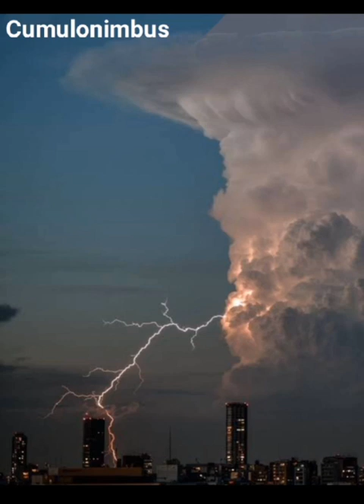Sujata Das, Sub-Geography, Class-viii, part-1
Cloud formation & types of clouds.